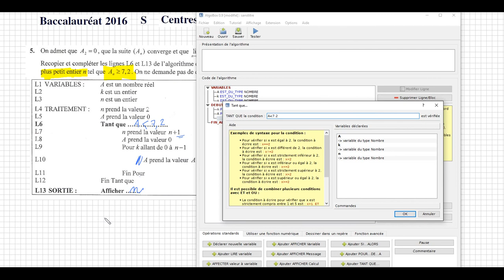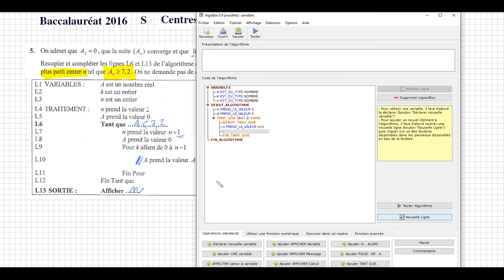Terminale S- Centres étrangers S juin 2016 - Ex4 (2/2)Complexes Le Nautile